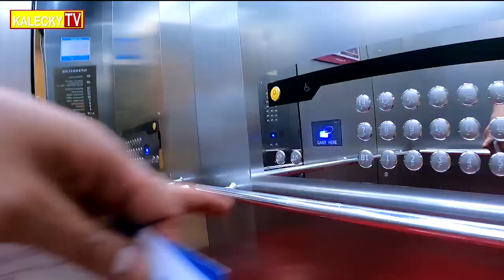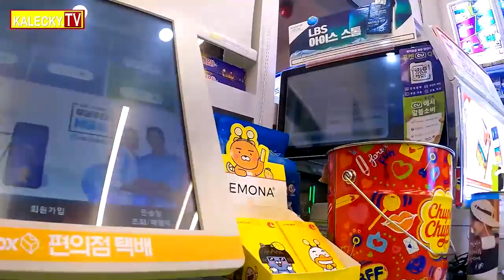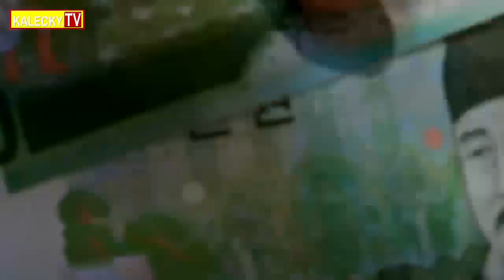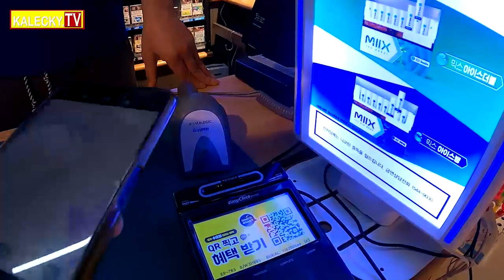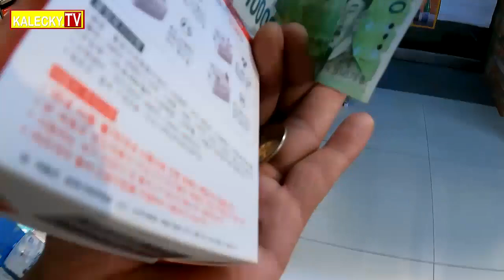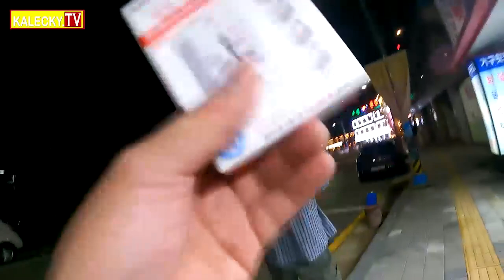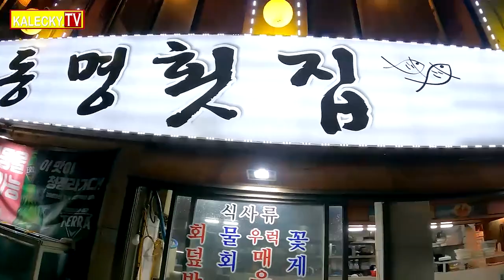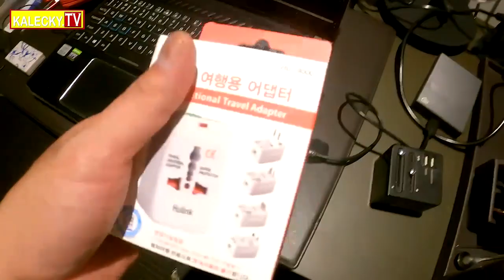PART 7: PASAMPA NA ULIT AKO NG BARKO! DINNER TAPOS GALA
Anong mabibili sa 20000 Korean WON